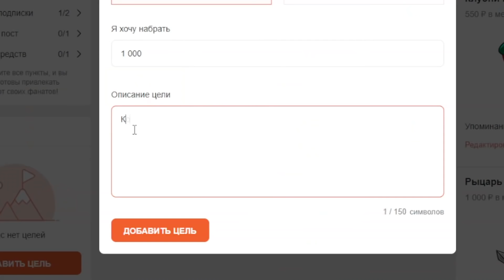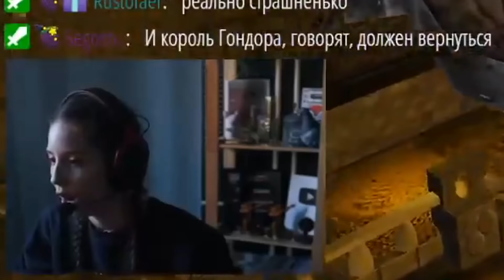Нарезка стримов #3 // Юля Кошкина